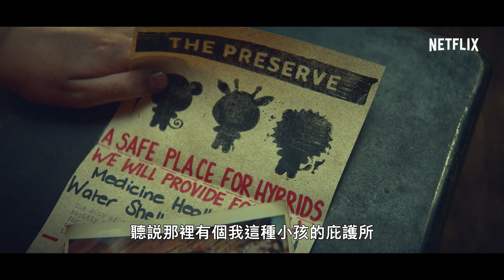《Sweet Tooth：鹿角男孩》| 正式預告 | Netflix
《Sweet Tooth：鹿角男孩》改編自熱門 DC 漫畫，由蘇珊·道尼與小勞勃·道尼聯手監製。這部末日後童話講述一名半人半鹿的男孩與四處流浪的獨行俠結伴，踏上一趟非凡冒險。《Sweet Tooth：鹿角男孩》所有集數將於 2021 年 6 月 4 日首播，Netflix 獨家。